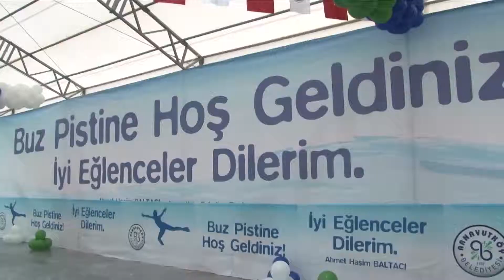Arnavutköy Belediyesi 2014 Buz Pateni Heyecanı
Arnavutköy Belediyesi tarafından kış aylarının en eğlenceli merkezi olan buz pisti, Arnavutköy’de açıldı. Öğrencilerin yoğun katılım gösterdiği açılışta, İstanbul Hokey takımıda gösteri maçı yaptı.